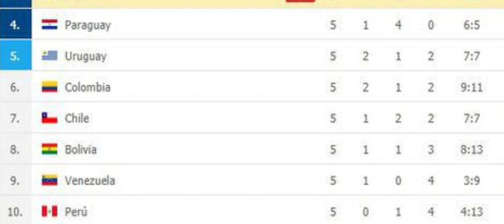PERÚ RUMBO A QATAR 2O22||| FECHA 5 (BOLIVIA 1 vs PERÚ 0)